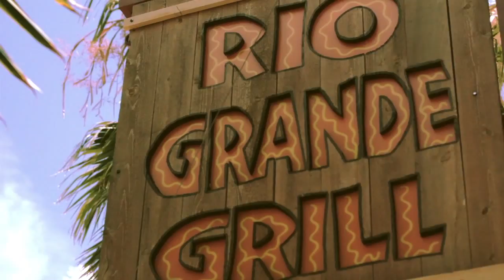Rio Grande Grill Spot